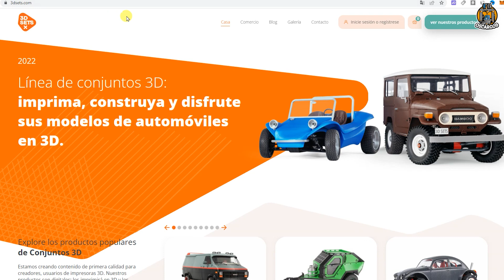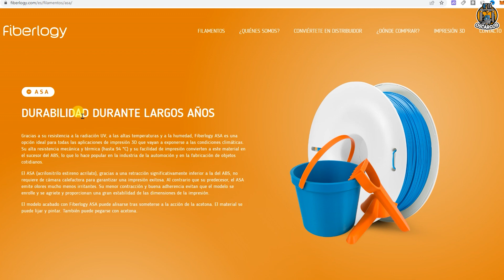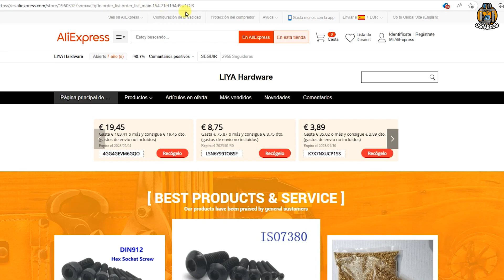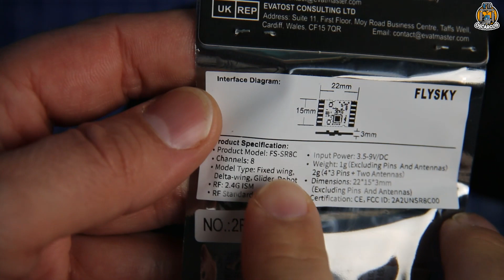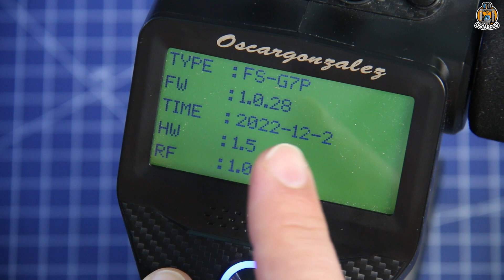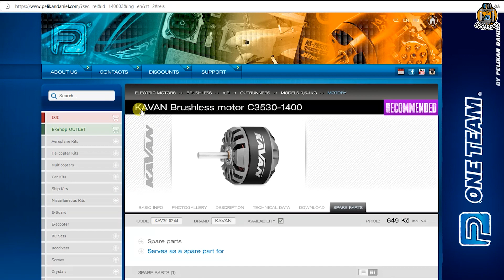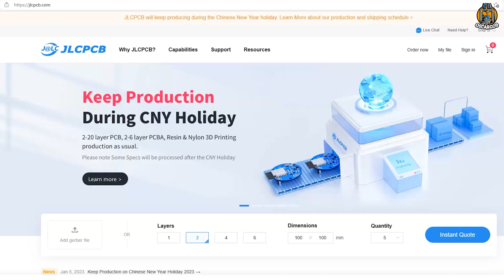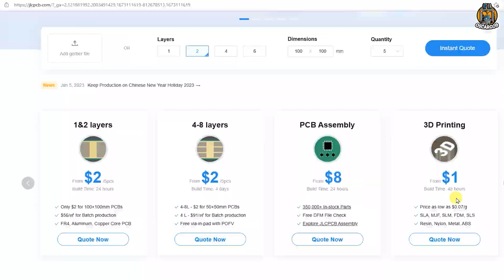Coches RC Impresos en 3D Model 14 Buggy de 3dsets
Ese coche soñado de radio control, es posible desde hace tiempo de la mano de 3dsets.
Disponen de archivos stl listos para Imprimir, con manuales cuidando todos los detalles para que el proceso de Impresión, ensamblaje sea comodo y sobre todo satisfactorio.

Empiezo con la lista de componentes y materiales que he usado.

💥Si buscas mas información del motor les dejo enlaces a las redes de la marca Kavanrc💥

Tenemos canal en telegram si buscas informacion sobre el montaje y todo el proceso: